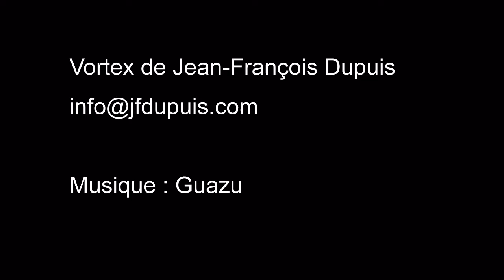Abstraction par Jean-François Dupuis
Fractal art